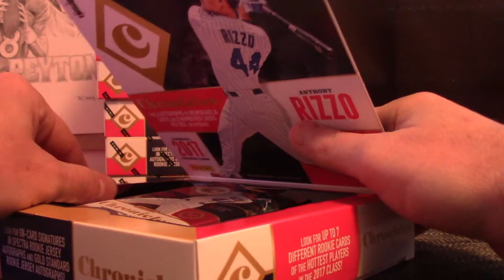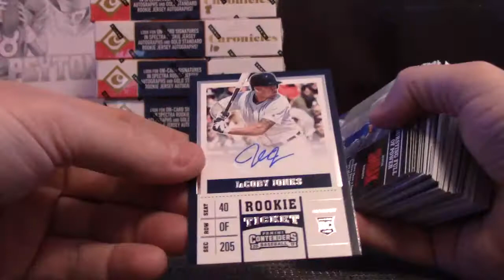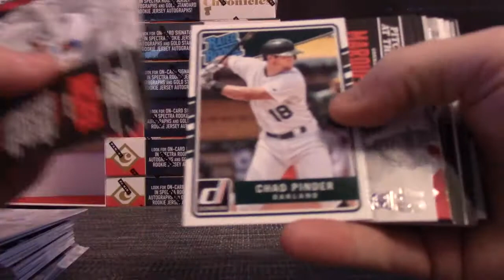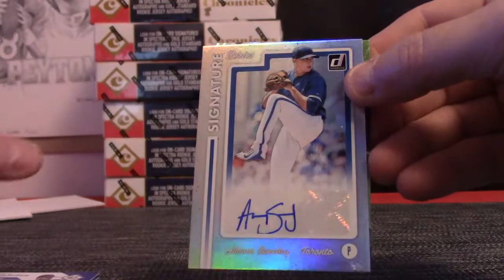Michael's 2017 Panini Chronicles Baseball Box Break